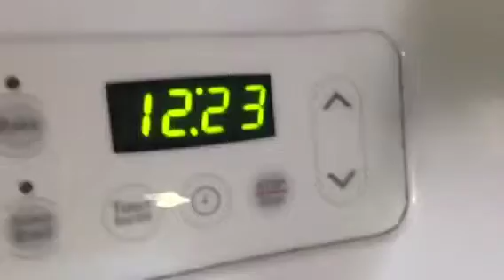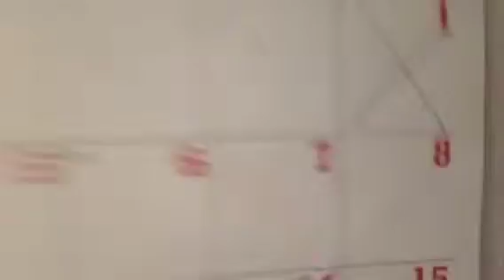Lps: vlog with dog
Hehe hey guys hoped you liked 😂